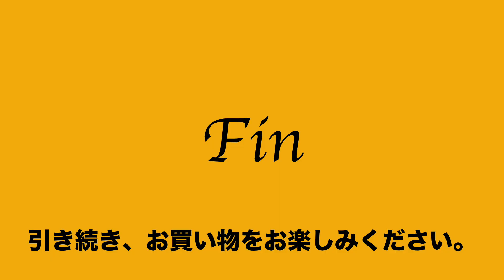26 19 307042 9061 良品 トライオン TRION 2way ショルダー トート